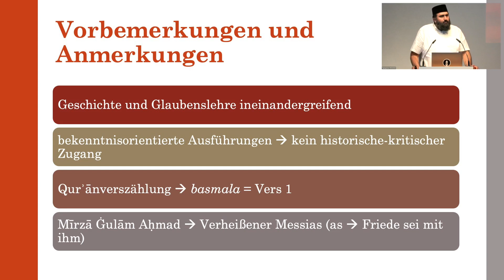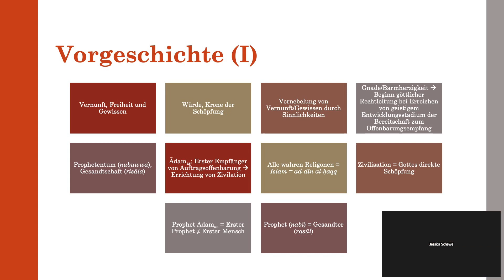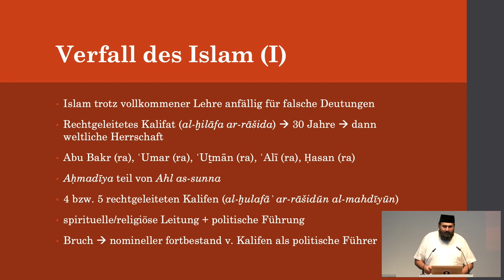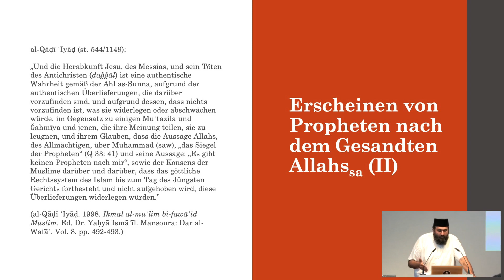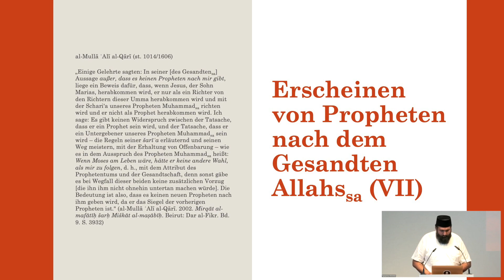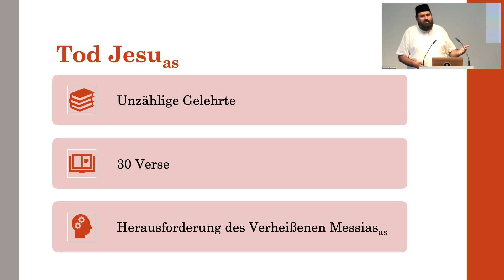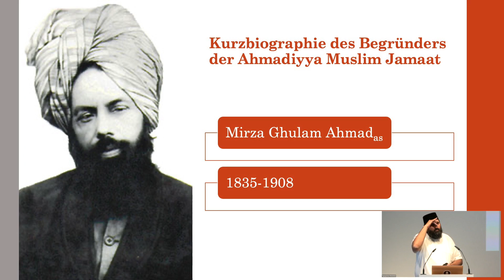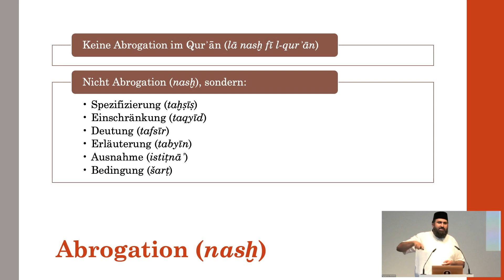Geschichte und Glaubenslehre der Ahmadiyya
Der Ahmadi-Imam Iftekhar Ahmed führt ein in die Geschichte und Glaubenslehre der Ahmadiyya.
Vortrag und Diskussion entstammen der Tagung „Ahmadiyya in Deutschland – Gesellschaft gemeinsam gestalten“, die am 27. Juni 2022 von der Akademie der Diözese Rotenburg-Stuttgart, der Stiftung Weltethos sowie der Ahmadiyya Muslim Jamaat (AMJ) veranstaltet wurde.